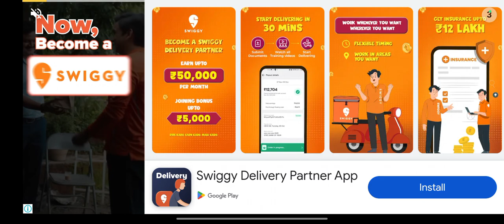ANS PRIVATE BUS ROUTE KOVAI TO POLLACHI WATCH TILL END#GSVSANTH#YOUTUBE VEDIOS#